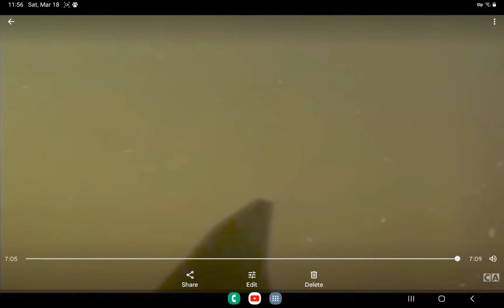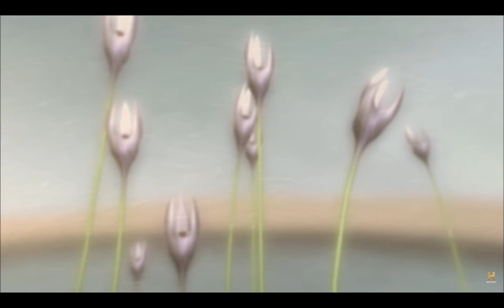SPORE But in Realistic (MEME)